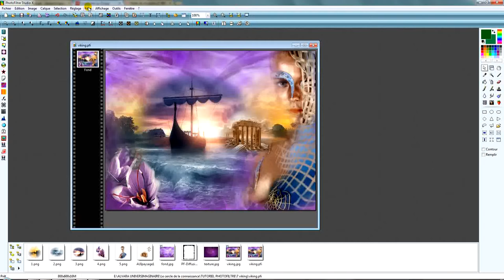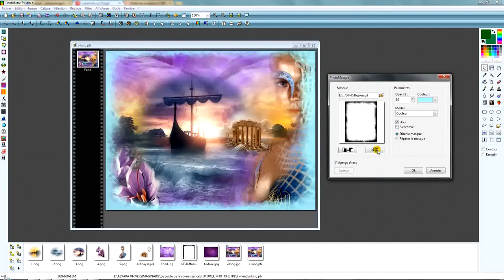le mode couleur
Utilisation du photomask le mode couleur